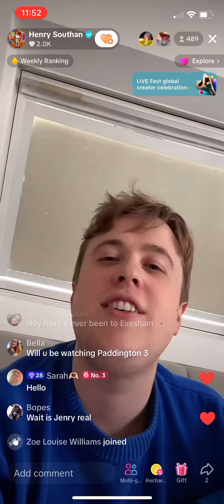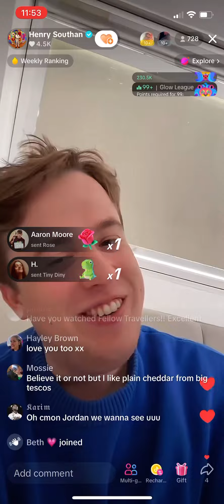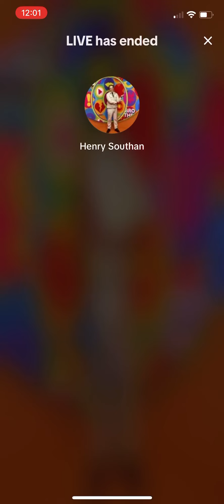BBUK - Jenry’s TikTok Live Ft. Kerry 28/1/2024